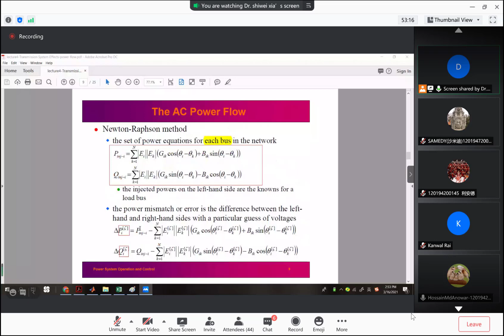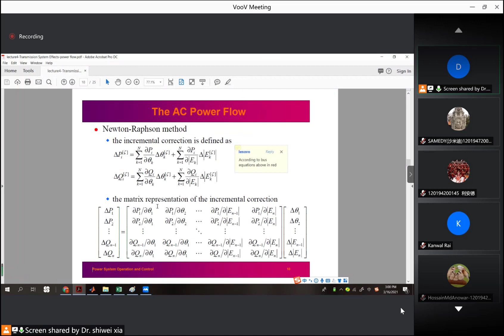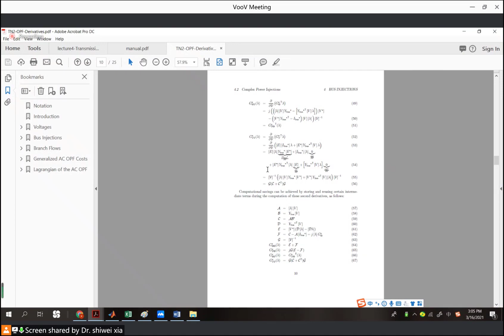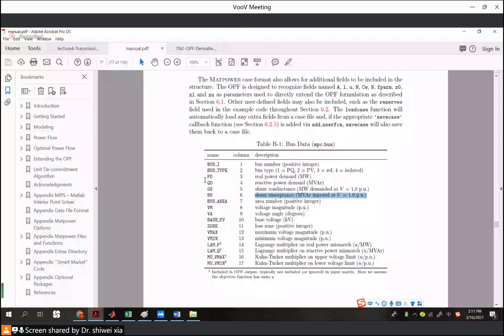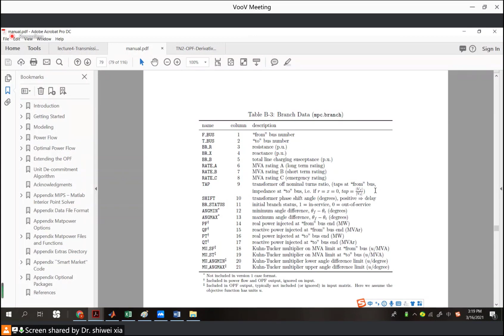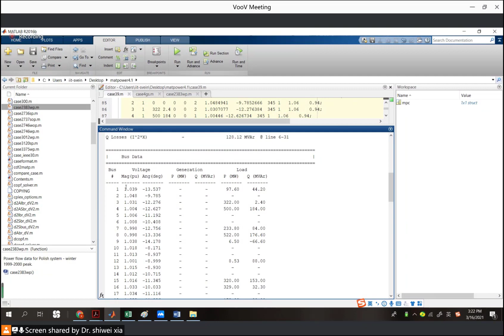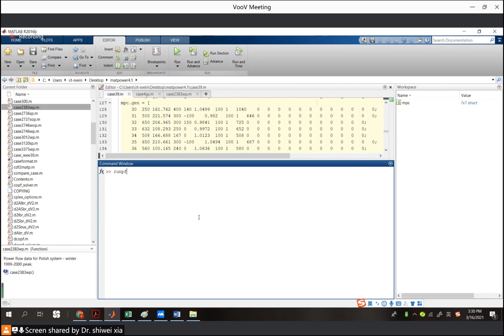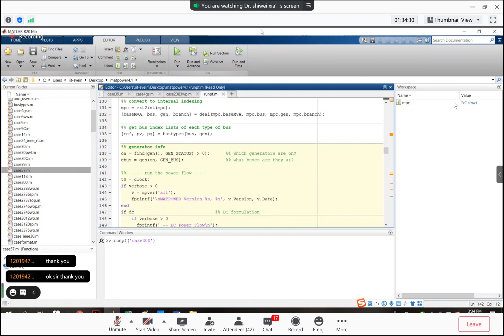Explain and Simulation on MathLAB Power Flow (2021-03-16)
Tencent Meeting Class (This video no sound because it seem error the record )
Teacher explain again the lecture after the group present finished their work. Teacher shows the simulation files and how to its work.